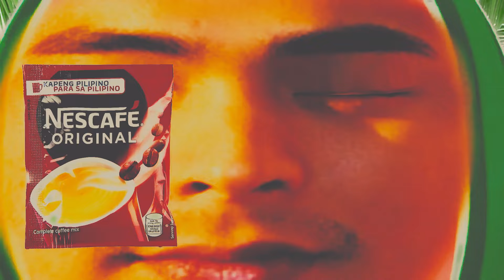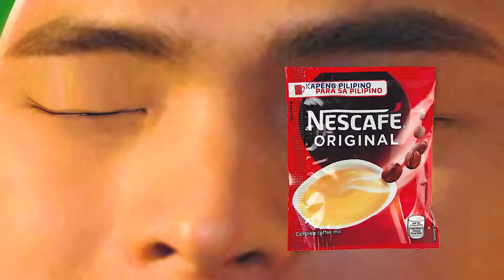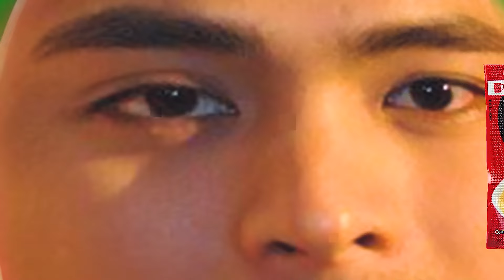BEST COCOMELON COVER PARODY REVERSED & INVERTED COCOMARTIN INTRO LOGO 35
Timeline:
00:00 intro
00:10 effect 1
00:20 effect 2
00:30 effect 3
00:40 effect 4